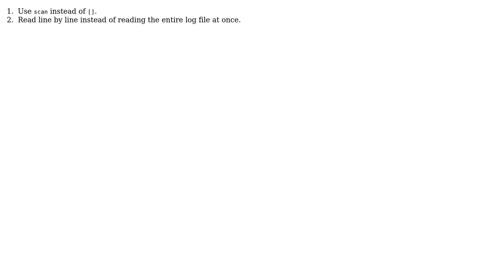Multi-line parsing (2 Solutions!!)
Multi-line parsing

With thanks & praise to God, and with thanks to the many people who have made this project possible! | Content (except music & images) licensed under CC BY-SA | Music | Images & others | With thanks to user Shree user sawa user Borsunho and the Stack Exchange Network Trademarks are property of their respective owners. You are responsible for your own actions.